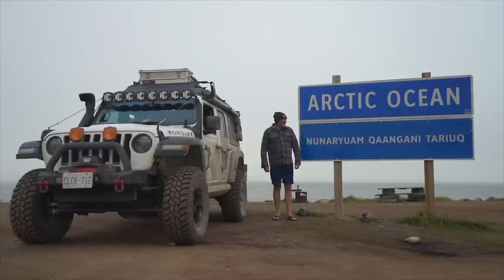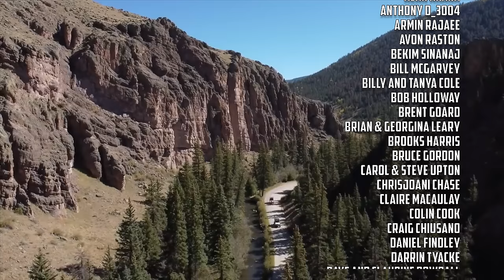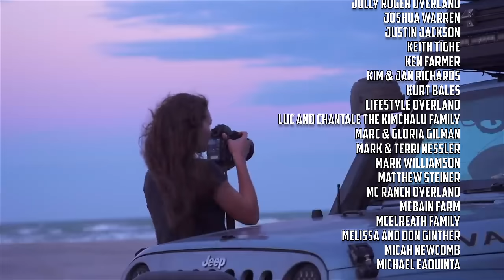A NEW ERA BEGINS // EFRT S8 EP43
SNEAK PREVIEW OF OUR NEXT VEHICLE